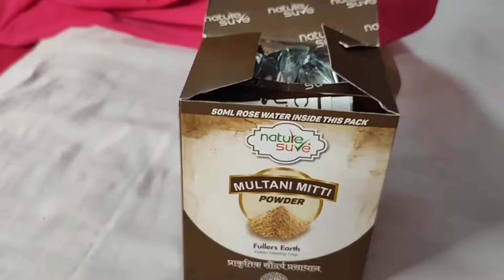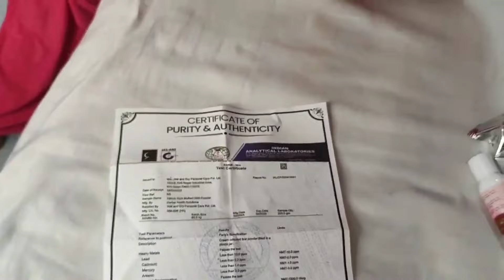এত দিনের চিন্তা দূর হলো...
Nature Sure Multani Mitti Powder

🍁Shrinks pores
🍁Adds a glow
🍁Diminishes signs of ageing
🍁Treats acne and blemishes